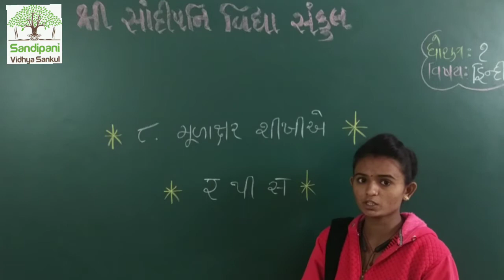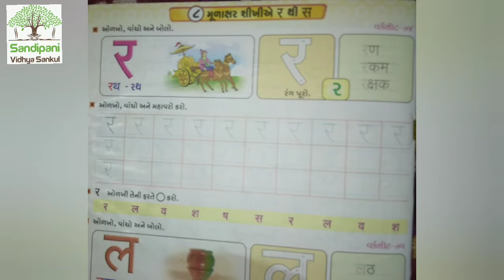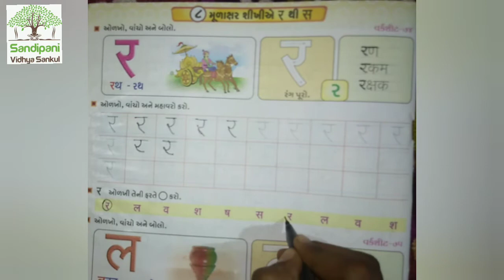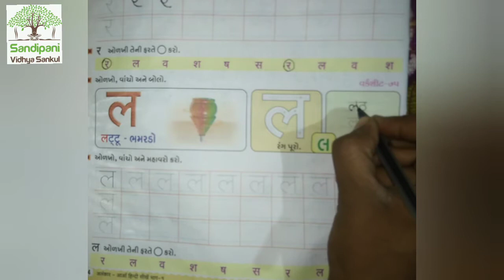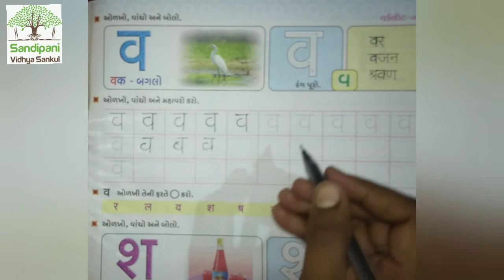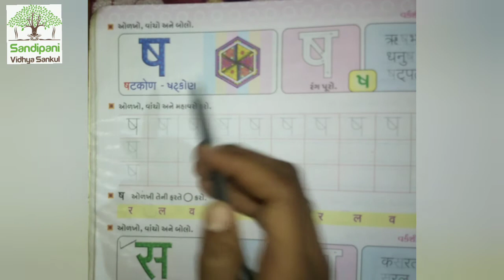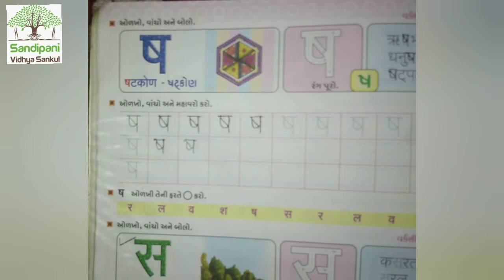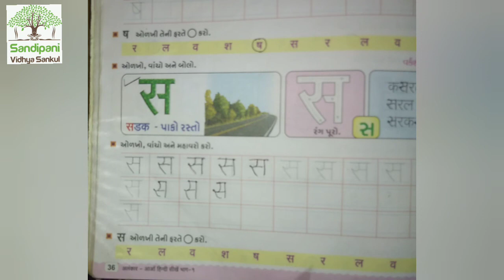ધોરણ : ૧ || હિન્દી || પાઠ ૮ || ભાગ : ૧